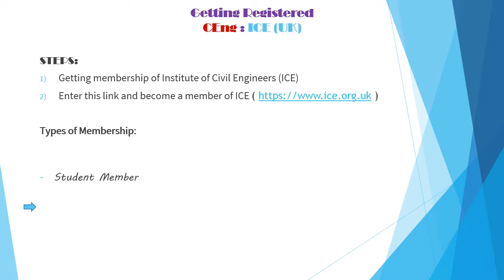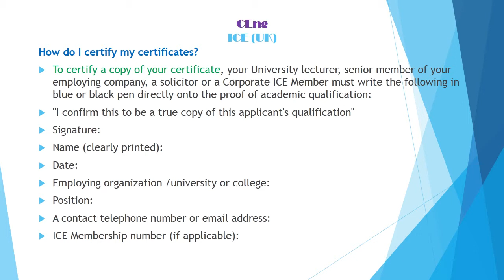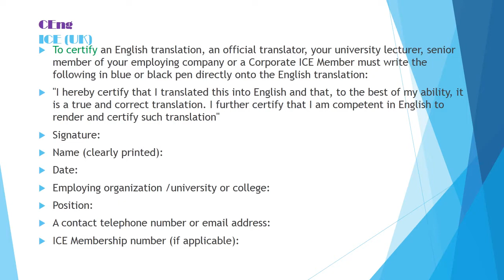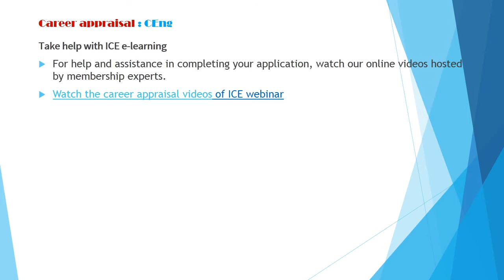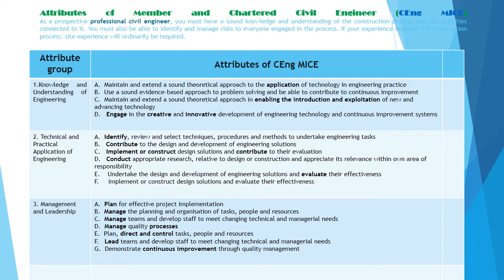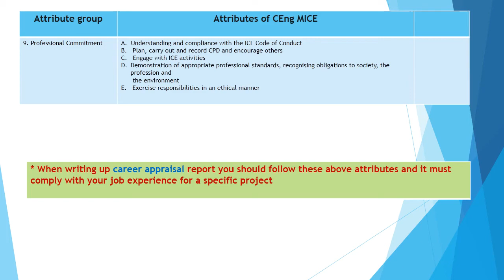CEng ICE(UK) Getting Registered How?